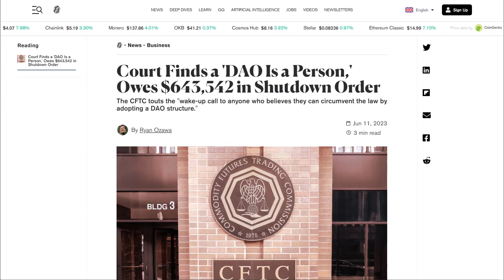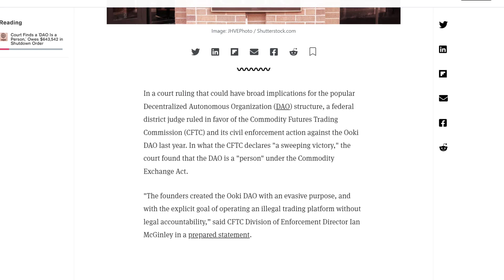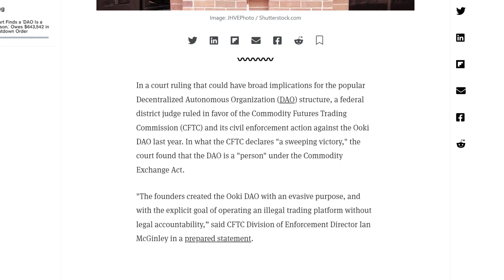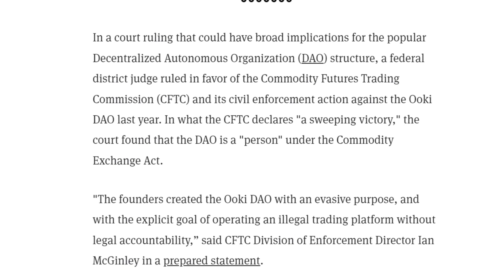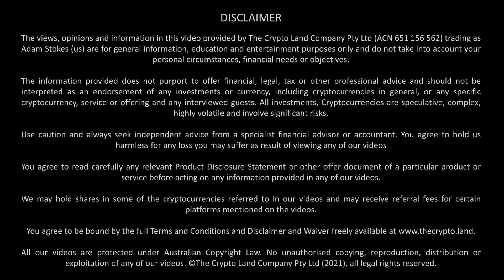Decentralised Autonomous Organisations (DAOs) are now people. SEC sues crypto. CFTC sues DAOs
Are Decentralised Autonomous Organisations (DAOs) safe from the SEC and CFTC?

In a court ruling that could have broad implications for the popular Decentralized Autonomous Organization (DAO) structure, a federal district judge ruled in favor of the Commodity Futures Trading Commission (CFTC) and its civil enforcement action against the Ooki DAO last year. In what the CFTC declares "a sweeping victory," the court found that the DAO is a "person" under the Commodity Exchange Act.

📝Do your crypto taxes safely, easily and accurately with the Crypto Tax Calculator.

or Litecoin to:
LVyfFWhirqLypoknL6a2PYmZ4UygKurvdu

or Ethereum to:
0xa7b574b07152e2c0882375fbf7721114c3328dd2

or